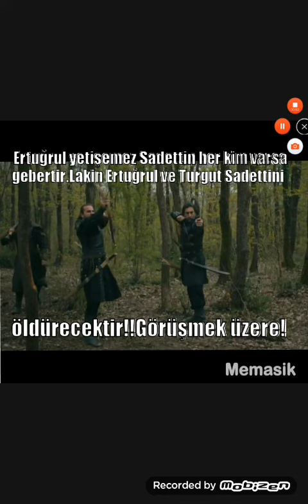Diriliş 114.Bölüm Fragman Analiz!